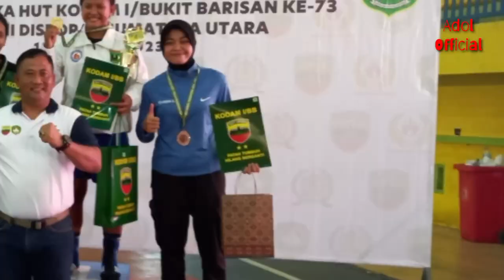Kejurwil Tinju 2023, Sabam Manalu Memohon Atlet Tinju Diterima di TNI Lewat Jalur Prestasi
Pelaksanaan Kejuaraan Wilayah Tinju Amatir Elite (Putra/putri) Se Sumatera Piala Pangdam 1 Bukit Barisan Tahun 2023 yang berlangsung pada 19-27 Mei di Gor Mini Futsal Dispora Sumut sukses. Perhelatan yang dirangkai dengan Peringatah HUT ke 73 Kodam 1 Bukit Barisan diikuti delapan provinsi (15 kontingen) dengan 106 atlet di 19 kelas kejuaraan. Tim Sumut A (Atlet Pelatda PON Sumut) memperoleh juara umum dengan perolehan medali delapan medali emas, enam medali perak.
Pada acara penutupan, Sabtu (27/5/2023), Pangdam 1/Bukit barisan diwakili Kapoksahli Pangdam 1/Bukit barisan Kolonel Infanteri David Hatigoran Hutagaol, S.E, M.M, MHan mengucapkan selamat kepada para juara dan yang belum memperoleh juara jangan berkecil hati. Pangdam 1/Bukit barisan dengan resmi menutup kejurwil.
Sementara itu, Ketua Pengprov Pertina Sumut Sabam Parulian Parsaoran Manalu, S.E.,M.A.P mengucapkan terima kasih kepada seluruh peserta yang turut berpartisipasi. Dimana diketahui Provinsi yang mengirimkan atletnya yaitu Aceh, Riau, Jambi, Sumbar, Bangka Belitung, Sumsel dan Lampung. “Kita bersyukur, selama kejuaraan ini banyak pelajaran berharga yang kita dapat. Berjalannya kejuaraan tertib, selain persiapan dan kematangan atlet juga didukung kinerja Wasit dan hakim yang sudah professional,” ujar Sabam dalam acara penutupan yang dihadiri Pangdam 1/BB diwakili Kapoksahli Pangdam 1/BB Kolonel Inf David Hatigoran Hutagaol, S.E, M.M, MHan dan jajaran, Ketua Panitia Kapaldam 1/Bukit barisan Kolonel C.p.l Isariyanto, Wakapaldam, Sekretaris Pertina Sumut Junhaidel Samosir,SH, Pebruanco Silaen,S.H, Anhar Syahtua Harahap, Bendahara Umum Ganda Sibolon,SH, Direktur Eksekutif Adol Frian Rumaijuk, S.T.P.,M.M.A, Ketua Pertina Medan Nimrot Manalu, dan Ketua Pengkot/Pengkab Pertina se Sumut.
Selain bersyukur mendapat pendampingan dan pembinaan dari Komidam 1/Bukit Barisan yang dalam hal ini di serahkan ke Paldam 1/Bukit barisan yang telah banyak memberikan dukungan kepada Pertina Sumut sejak enam bulan terakhir, juga memohon kepada Pangdam 1/Bukit barisan Mayjen TNI A. Daniel Chardin, S.E., M.Si untuk memperhatikan atlet berprestasi di Sumut. “Kami sangat bergembira membaca janji Kasad Dudung saat menerima atlet Sea Games, bahwa atlet berpestasi dipermudah atau diprioritaskan masuk anggota TNI. Dapat kami sampaikan, anak-anak ini bertinju bukanlah tujuannya sebagai petinju, namun lewat prestasi di tinju mereka ingin jadi anggota TNI. Jadi kami memohon perhatian bapak Panglima Kodam 1/Bukit barisan dan jajaran, anak tinju pada umumnya berasal dari ekonomi lemah, sehingga jika diukur dari jenjang pendidikan pasti sulit terpenuhi, namun lihatlah prestasi kami,” ujar Sabam yang berulang kali memohon kepada pejabat Kodam 1/Bukit barisan.
Adapun para peraih medali emas dan perak di Kejurwil Tinju Amatir se Sumatera Tahun 2023 yaitu, kelas 48 kg putra Steven Laoli (Sumut D/emas) dan Wahyudi Sihotang (Sumut A/Perak). kelas 51 kg putra Duta Fadillah Simatupang (Sumut A/Emas) dan Sahnan Andika Rintonga. kelas 54 kg Rejeki Manalu (Sumut A/emas) dan Alexander Nazar Sumbang (Sumsel/perak). kelas 57 kg putra Iqbal Rasoki Simatupang (Sumut A/emas) dan Rudyanto Hutasoit (Sumut H/perak). kelas 60 kg putra Muhammad Umam (Sumut A/emas) dan Muhammad Sohid (Jambi/perak). kelas 63.5 kg putra Revaldo Ferdinan Sitanggang (Sumut A/emas) dan Bima Utama Siregar (Sumut B/perak). kelas 67 kg putra Pungu Hutabalian Sitinjak (Sumut B/emas) dan Rangga Rezeki Sembiring (Sumut H/perak). kelas 71 kg M Riko Prayogi (Lampung/emas) dan Feri Carles Sagala (Riau/perak). kelas 80 kg David Simbolon (Sumut C/emas) dan Kahfi Ichwan Batubara (Sumut A/Perak). kelas 86 kg JJ Vargas Harianja (Sumut D/emas) dan M Reza Bintarahan (Sumut B/Perak). dan kelas 75 kg putra Kristian Simanjuntak (Sumut A/emas) dan Agung Prayoga (Riau).
Sementara peraih medali emas dan perak untuk putri yaitu, kelas 50 kg putri Zalza Nabila (Sumut B/emas) dan Luthfia Lisandri (Sumut A/perak). kelas 52 kg putri Hana Fauzia (Sumbar/emas) dan Lolo Putri Cibro (Sumut D/perak). kelas 54 kg putri Nabila Maharani (Lampung/emas) dan Aisyah Zahra (Sumbar/Perak). kelas 57 kg putri Roza Lina Sari (Sumbar/emas) dan Mauliza Intan Savira (Sumut A/perak). kelas 60 kg putri Nona Baby Cantika (Sumut C/emas) dan Zahra Khairinusa (Sumut B/perak). kelas 63 kg putri Merviana Elfrida Nengsih (Sumut A/emas) dan Fasyah Farizka Ramadani (Babel/perak). kelas 66 kg putri Novizar Maulina (Sumut A/emas) dan Friska Wulandari (Sumbar/perak). dan kelas 75 kg putri Julya Sisilia Siagian (Sumut B/emas) Elda Dara Asa Sirait (Sumut A/perak).
Pada kejuaraan ini dipilih petinju kategori yaitu petinju harapan, Nona Beby Cantika (Sumut C), kategori petinju terbaik, Iqbal Rasoki Simatupang ( Sumut A), dan petinju pavorit, M. Riko Prayogi (Lampung), masing masing mendapat uang pembinaan Rp. 2 juta rupiah dan tropi penghargaan.